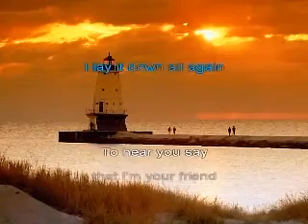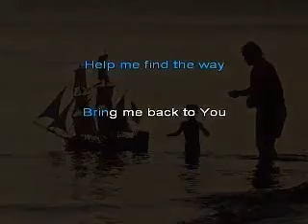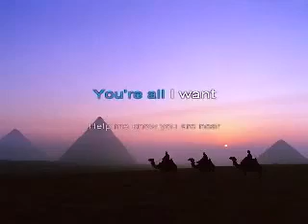Draw Me CLose To You Karaoke English